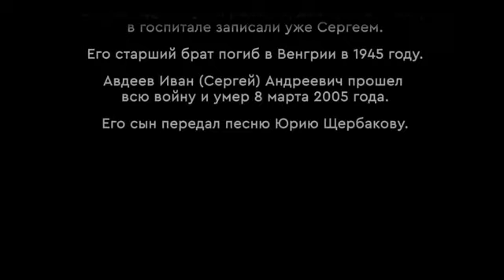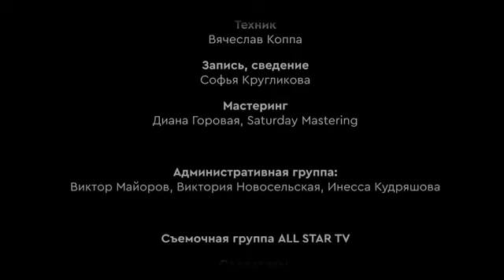"Сталинградский вальс" исп: Г.Сукачёв и Ю.Щербаков